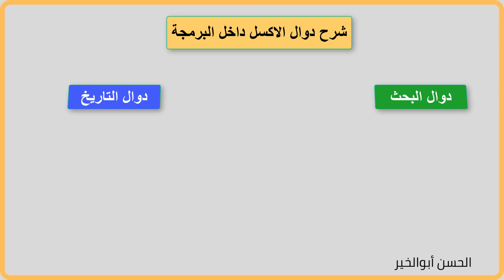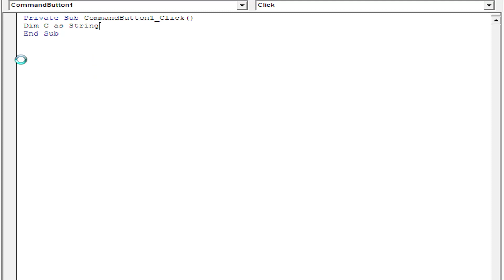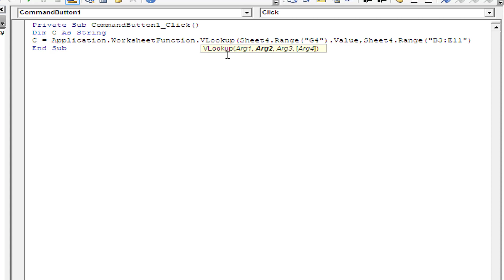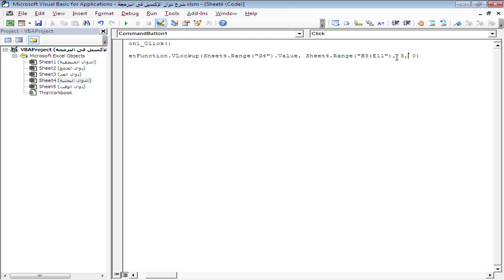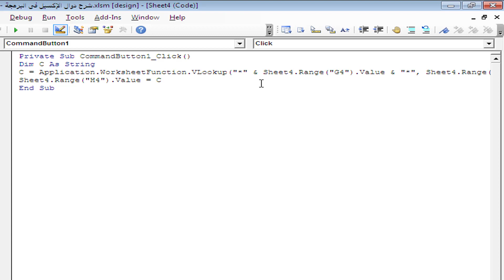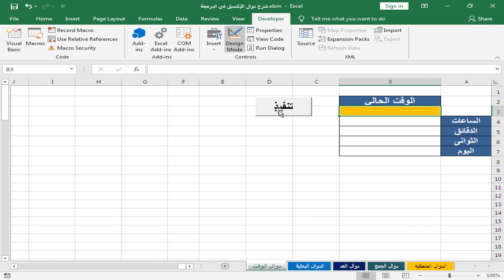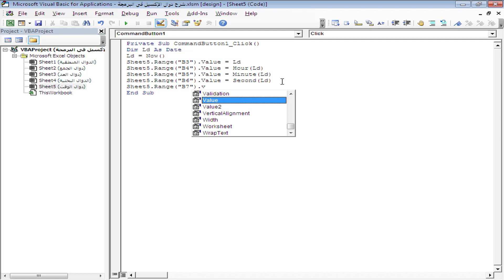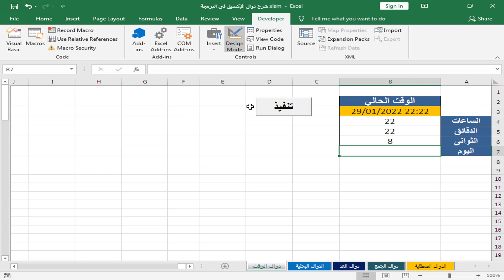شرح دالة Vlookup و دوال التاريخ فى برمجة الاكسل Excel VBA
الدرس التاسع من كورس برمجة الإكسل Excel Vba Course والذى نتناول فيه شرح  كيفية كتابة الدوال والمعادلات داخل برمجة الاكسل Excel VBA Functions  داخل برمجة  الاكسل  و شرح أنواعها وكيفية كتابتها بشكل بسيط وسلس بعيداَ عن التعقيد
شرح طريقة التعامل مع  الدوال و المعادلات داخل برمجة الاكسل و كتابة دوال العدد والجمع فى محرر الاكواد
شرح دالة vlookup  فى برمجة الاكسل بطريقة سهلة و عملية
vlookup Function vba excel
Vlookup with VBA - Excel VBA Tutorial
Excel VBA Functions excel vba

تعلم برمجة الاكسل من البداية الي الاحتراف باللغة العربية مع الحسن ابوالخير

ـــــــــــــــــــــــــــــــــــــــــــــــــــــــــــــ
لطلب برنامج من تصميمنا..و متابعة أعمالنا